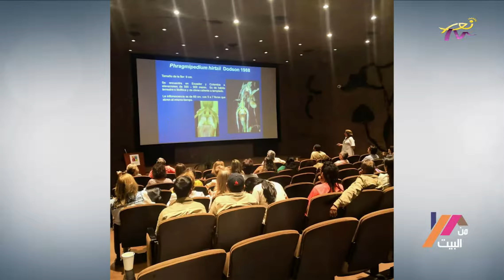من البيت - Leticia Abdala Berzunza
With Ana Cecilia Juri Feghali & Pamela Heneine